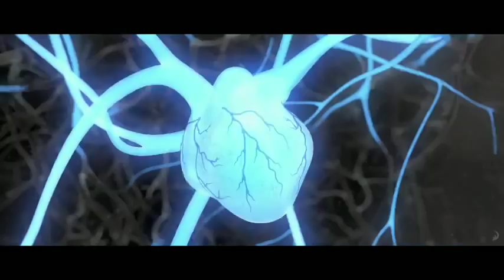TURBO Official Trailer International English